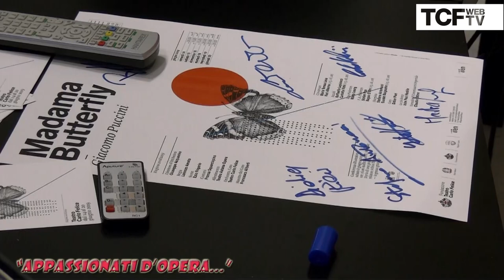"Appassionati d'opera..."con Giuseppe Acquaviva, Madama Butterfly al Teatro Carlo Felice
"Appassionati d'opera..." con  Giuseppe Acquaviva, Direttore d'Orchestra in Madama Butterfly al Teatro Carlo Felice di Genova dal 14 al 20 giugno. Intervista a cura di Massimo Arduino.